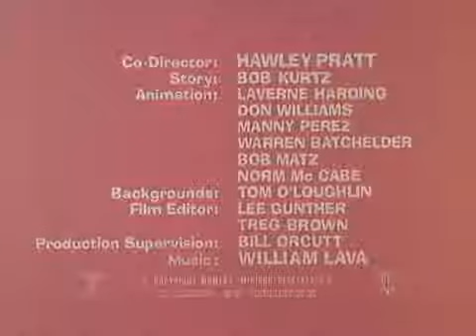Pink Panther - Dial P For Pink